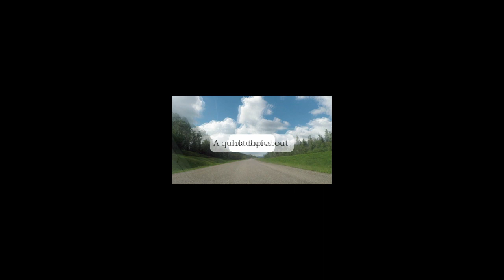Driving with Ruth Theresa - Recurring Issues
Did you think you completely dealt with an issue and have moved on from it, yet it has come back around in your life like a bad merry-go-round? Ruth shares her psychic perspective on this situation while she takes you for a drive. Hop in!

A CONVERSATION LIKE NO OTHER
Ruth is a Master Psychic Medium and spirit channel. For more than 25 years Ruth has devoted her life to developing her skills through research, training, speaking engagements, and daily communication with the hundreds of spirits who vie for her attention each day. She has developed a heart and soul bond with the universe, our GOD. With her angels and guides she assists her clients by using clairaudience, clairvoyance, claircognizance, clairsentience, intuition, past life regressions, energy clearings, psychometric touch, remote viewing, aura reading, telepathy, and pet communication. She also offers three levels of psychic development classes. Whether you are looking for guidance about romance, career, family, or personal growth, you will come out of a session blessed and with greater understanding. For appointments